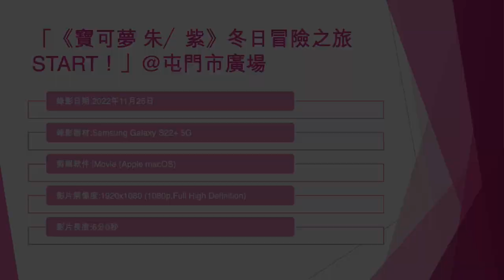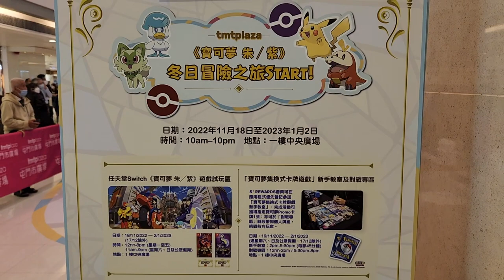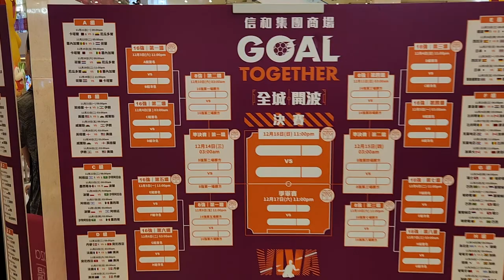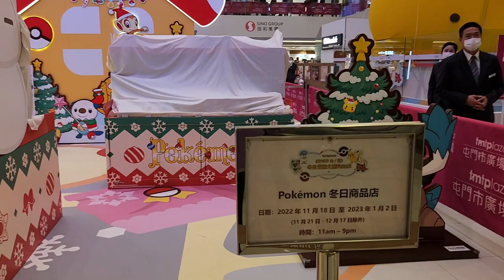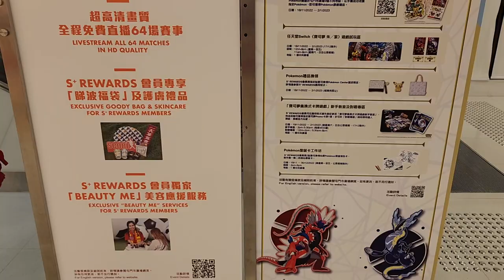「《寶可夢 朱／紫》冬日冒險之旅START！」@屯門市廣場 - 2022年11月25日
錄影日期:2022年11月25日
錄影器材:Samsung Galaxy S22+ 5G
剪輯軟件:iMovie (Apple macOS)
影片解像度:1920x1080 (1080p,Full High Definition)
影片長度:6分0秒